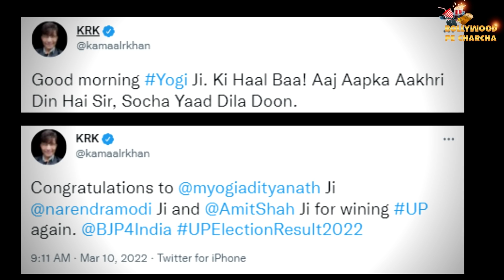Kangana Ranaut ने Yogi Adityanath की जीत पर ये क्या कह डाला?